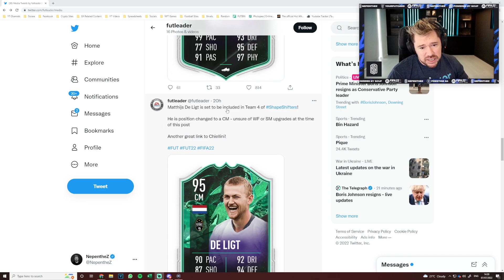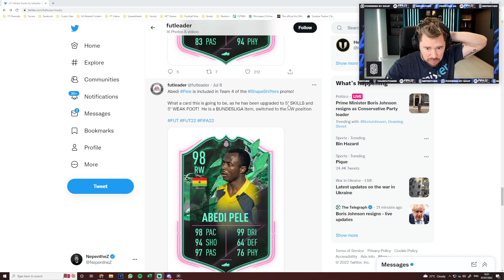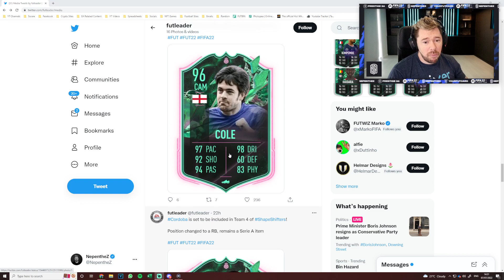There is a new LEAKER in town!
fifa 22, fifa leaks, fut leaks, ultimate team, nepenthez clips, nepenthez, shapeshifters team 4,